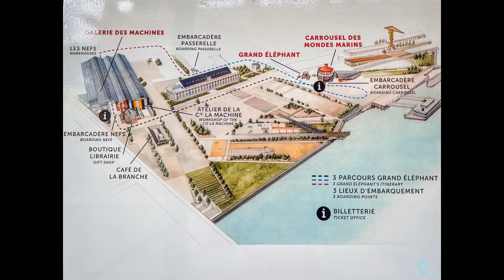Un Voyage Extraordinaire aux Machines de l'île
À la découverte de l'Éléphant de Nantes
Dans la ville de Nantes, en France, se cache une merveille mécanique qui fascine et émerveille les visiteurs du monde entier : l'Éléphant. Niché au cœur du projet "Les Machines de l'île", cet incroyable exploit d'ingénierie offre aux voyageurs itinérants une expérience unique en leur permettant de découvrir une créature majestueuse à la frontière entre le rêve et la réalité. Cet article vous emmènera à la rencontre de l'Éléphant de Nantes, une attraction incontournable pour tout explorateur curieux.